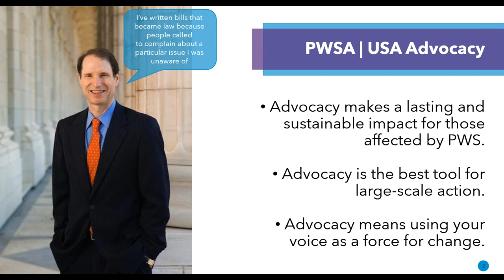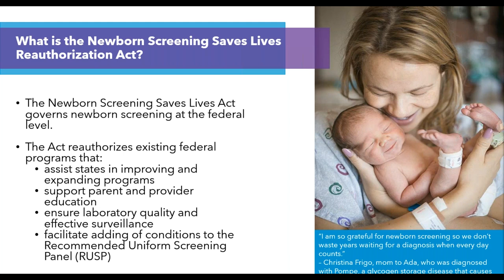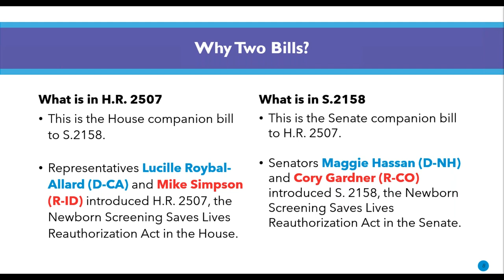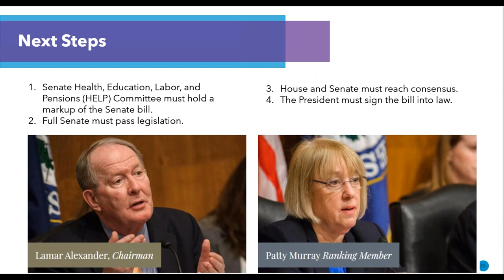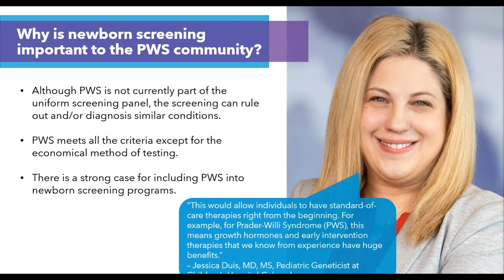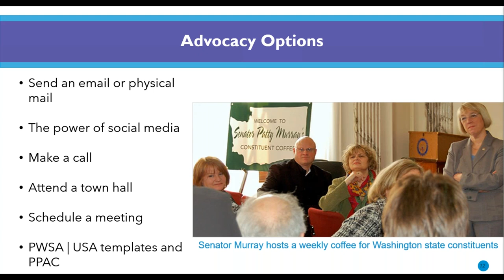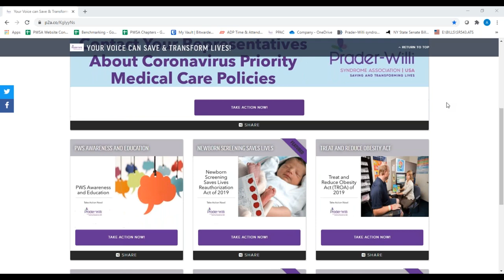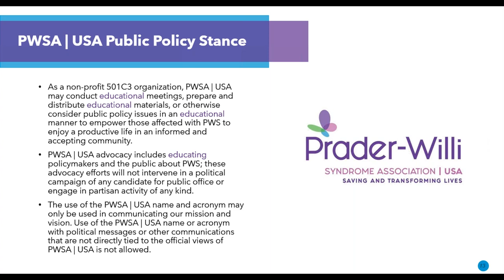Newborn Screening Saves Lives Reauthorization Act of 2019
During this 15-minute webinar, you will learn about the various ways you can advocate for our current federal policy priorities and how you can make a lasting and sustainable impact for those affected by PWS.

The Reauthorization of the Newborn Screening Act will bolster educational programs and clinical practices for newborn and child genetic screening. Additionally, the act will appropriate $31 million annually per fiscal year 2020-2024 for certain programs and $8 million annually to ensure laboratory quality and surveillance, create a study by the National Academy of Medicine to understand the provisions of the current uniform screening panel and the process by which new conditions are added to the uniform screening panel.